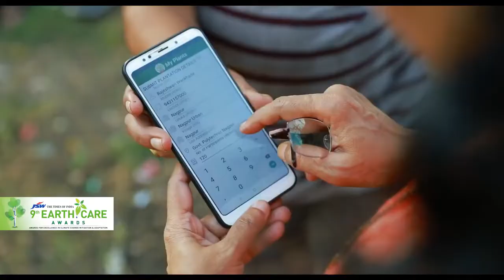NAGPUR FORESTRY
CATEGORY 2: Innovation for Climate Action